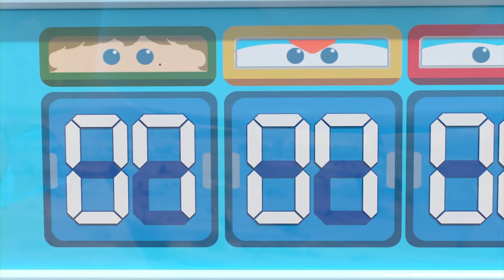✈ [SUPERWINGS] Superwings5 Super Pets! Full Episodes Live ✈